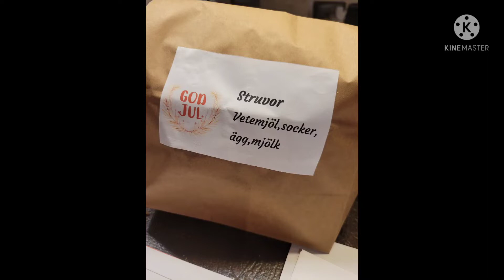ทำ ขนม สวีเดน คริสมาส หิมะ หูฟัง อันใหม่